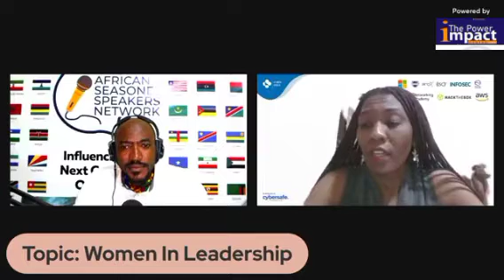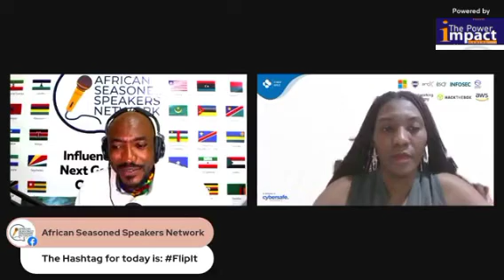Women in Leadership with Winifred Setor-Smith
The Power Impact Series show is a flagship virtual show under the African Seasoned Speakers Network - afsesnetglobal is brought to you this and every Sunday 7pm GMT.